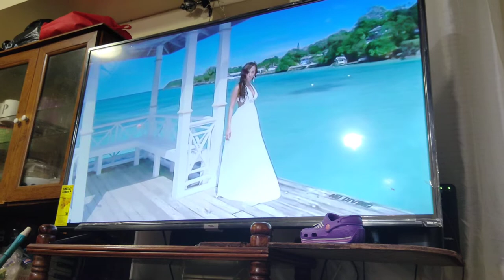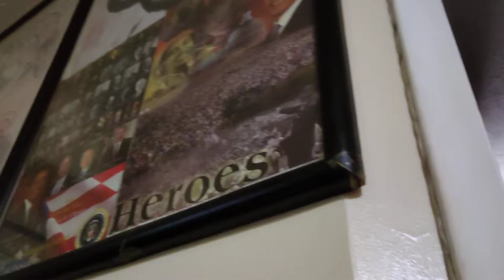Happy Mother's Day | Family time world 💖🌍